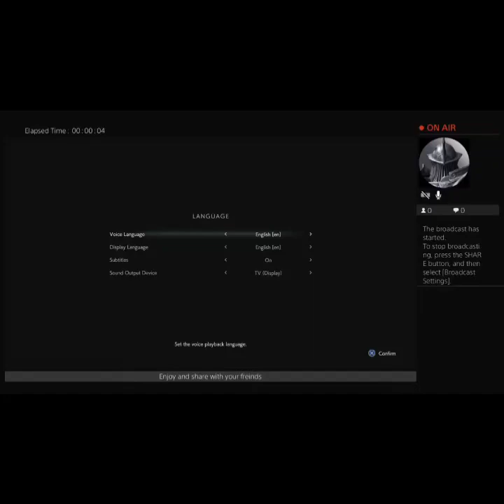Resident Evil 3 Remake: Episode 1 Bite sized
So this comes from a edited down stream that I make. Watch the stream for the full video.